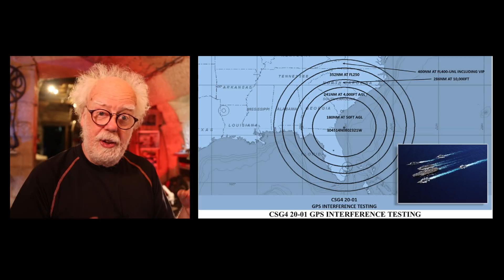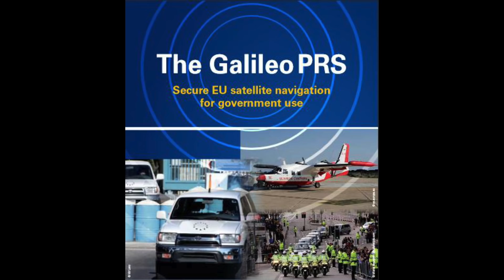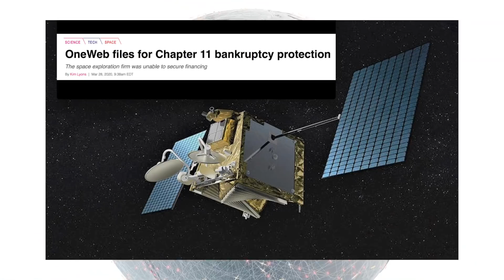Lost in Space - Prof Simon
The future of British GPS